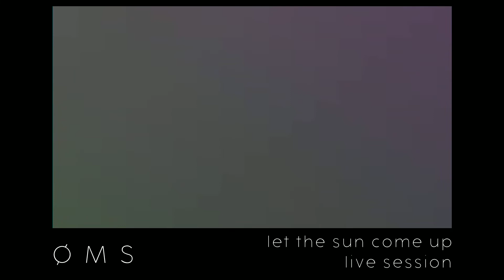Ø M S - Let the sun come up (Live Session)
I invited my two favorite musicians to help me out with this live recording. Thanks guys!

Wies Ooms - Bas guitar & backing vocals
Kris Ooms - Drums

All music and lyrics by Nand Ooms
Recorded and mixed by Nand Ooms